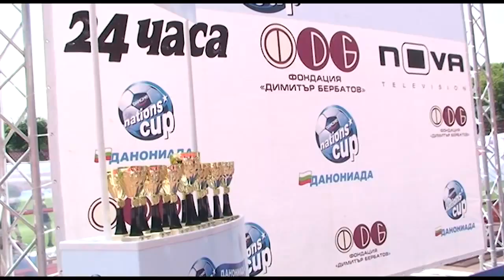DNC/Danoniada 2011/Bulgaria/Final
Team FC Lokomotiv / Plovdiv won the trophy in the 14th edition of the National Children's Football Tournament "Danoniada" 2011.
 In the controversial finale, plovdivani be imposed over FC Spartak / Varna / 3:2 on Penalties and 2:2 in regular time.